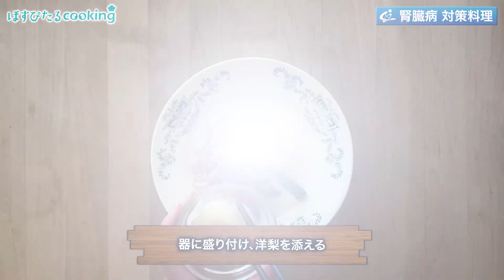豚肉と洋梨缶のソテー～病院・管理栄養士監修の腎臓病・糖尿病向け料理レシピ動画を配信中「ほすぴたるcooking」～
豚肉と洋梨缶のソテー

【材料】
豚ロース肉  50g
しょうゆ  2g
酒    3g
アスパラ  20g
赤パプリカ  10g
サラダ油  3g
しょうゆ  2g
洋梨缶詰  20g
バター   2g

【作り方】
① 洋梨缶詰はスライスする。
② フライパンにバターを入れ火にかけ、①を入れ軽く焦げ目がつくまで焼く。
③ 豚ロース肉は食べやすい大きさに切り、しょうゆ（2g）、酒で下味をつける。
④ アスパラは半分に切り、赤パプリカは千切りにし、さっと茹でる。
⑤ フライパンにサラダ油を入れ火にかけ、③を入れ炒める。
⑥ ⑤に④を加え炒め、しょうゆ（2g）を入れ味を調える。
⑦ 器に⑥を盛り付け、②を添える。

【出版のお知らせ】
👉10月9日発売中　主婦の友社
五感でおいしく味わえる　腎臓病改善レシピ
👉10月22日発売中　かんき出版
insta.sayakaの毎日作りたくなる！
糖質オフレシピ100

動画担当 　@mariko_lifestyle
レシピ担当　相内昭子＆小野望